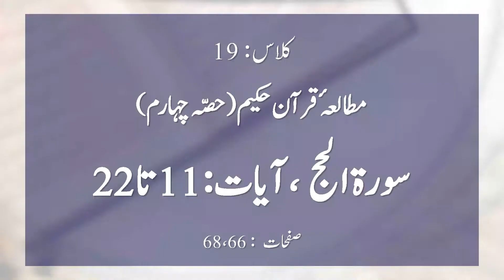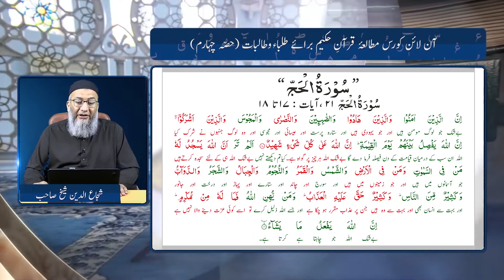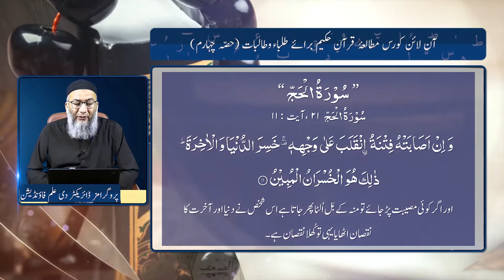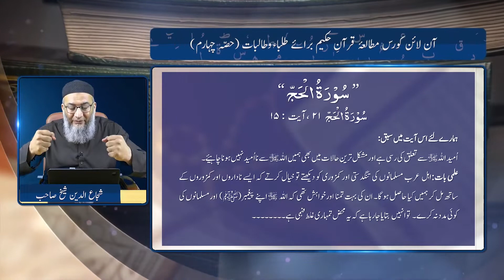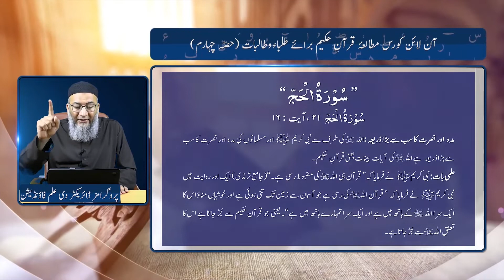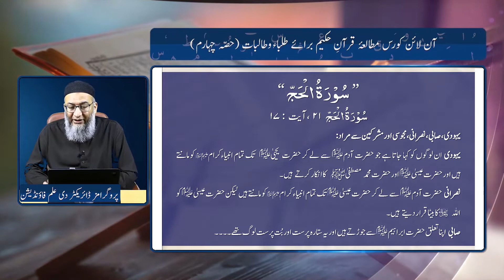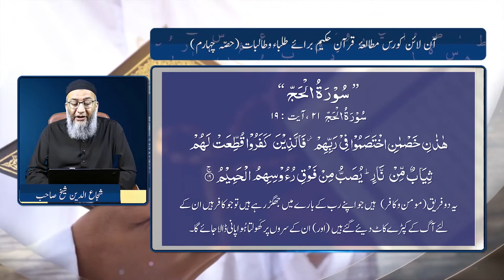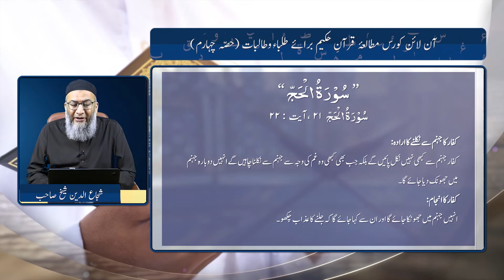Lecture-19: Surah Al-Hajj 2/7 (Mutalae Quran Part-4)